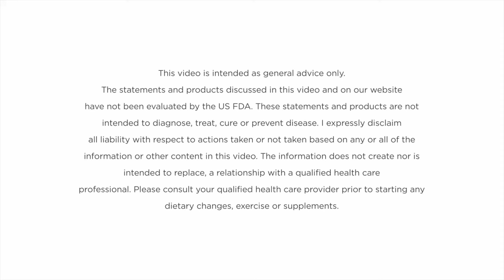Oral Health: It's Link With Blood Pressure & Kidney Disease | PODCAST | ft. Dr. Ellie Campbell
High blood pressure is a significant health concern affecting millions worldwide, often referred to as the "silent killer" due to its asymptomatic nature.

In this comprehensive video, Dr. Ellie and Fiona delve into the multifaceted relationship between oral health and blood pressure.

Dr. Ellie begin by examining the prevalence and severity of high blood pressure, highlighting its widespread impact on individuals' well-being. Exploring the fundamental question "how to measure blood pressure accurately", she provide insights into essential techniques for monitoring this vital health parameter.

Moving on, Dr. Ellie shed light on the intriguing link between oral health and blood pressure, revealing how issues like gum disease and tooth infections can exacerbate hypertension.

Dr. Ellie discusses the role of sleep problems, particularly sleep apnea, as significant drivers of elevated blood pressure levels. She offers practical treatment options for sleep apnea, including mouth taping, nasal strips, and mouth guards, emphasizing the importance of addressing these issues for better blood pressure management.

Furthermore, Dr. Ellie explores advancements in raising awareness about oral health and the crucial role of regular dental check-ups in maintaining overall well-being. She shares valuable insights from her book "The Blood Pressure Blueprint" and provides actionable tips for maintaining a healthy mouth and controlling blood pressure levels.

0:00 Intro
1:50 How big a Problem is Blood Pressure?
6:15 How to measure Blood Pressure?
9:25 How Oral Health is related to Blood Pressure?
11:26 Sleep Problems as drivers of Blood Pressure
14:02 Treatment of Sleep Apnea
14:15 1) Mouth Taping
18:55 2) Nasal strips
20:00 3) Mouth Guard
24:40 How Gum Disease is a driver of Inflammation?
31:31 Advancements in Awareness of Oral Health
34:48 Importance of going to Dentists
37:37 How taking care of Teeth can save Kidneys?
39:35 Dr. Ellie's Book "The Blood Pressure BluePrint"
41:11 Tips to keep Mouth Healthy and Blood Pressure controlled
45:57 Outro

Overall, this video serves as an invaluable resource for understanding the intricate interplay between oral health and blood pressure and offers practical strategies for promoting cardiovascular wellness.

To Buy "The Blood Pressure BluePrint"

Who is Dr. Ellie Campbell?
Dr. Ellie is a native of metro Chicagoland. She graduated from the University of Illinois in 1983, and obtained a Master of Science degree in 1984. She obtained her DO degree from the Kirksville College of Osteopathic Medicine in 1989, emphasizing care for the body, mind and spirit. Retreating to a southern climate, she then moved to Georgia for her Family Medicine training. In 1992, she received the outstanding resident of the year award from the Family Medicine department at the Medical College of Georgia in Augusta. She is the trusted physician to many physicians, surgeons, dentists, chiropractors, veterinarians, and their families.